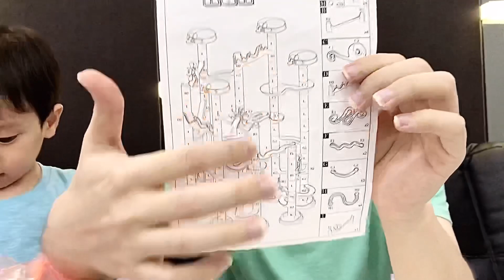Unboxing Marble Run Games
Kenzo Limtama Channel presents kenzo being sent by INDOKIDSTOYS a Marble Run games , so today kenzo unboxing Marble Run games guys, It was a exciting toys to build and to play , it was like the LEGO or Puzzle when you built it but after you finish build it you can watch the marble run over and over again without boring , this games can develop creative mind, flexible skill and intellectual development for kids and us ;)
thank you so much INDOKIDSTOYS ;))

Hari ini kenzo limtama dikirimi Marble Run games oleh INDOKIDSTOYS, marble run games ini sangat seru guys, karena kita tidak hanya melihat kelereng yang turun saja , tetapi kita juga mesti membangun games nya ini  dan menurut aku membangun marble run ini seperti Lego atau puzzle guys jadi lumayan menantang dan seru, dan juga setelah kita bangun kita bisa jalankan kelereng nya dari atas ke bawah guys ;) dan juga games ini bisa melatih kreatifitas, logika untuk kita atau anak kita guys ;)
Terima kasih banyak INDOKIDSTOYS ;)

untuk yang mau beli Marble Run ini dan mainan yang edukasi impor yang seru dan berkualitas bagus bisa dibeli di toko INDOKIDSTOYS ya guys, ada di instagram guys  ;)
link nya klik dibawah ini ya guys :

untuk yang mau membeli baju dan celana yang dipakai Kenzo di video atau baju anak yang berkualitas lainnya bisa di toko JOBELWEAR  and KAZEL_BABYWEAR ya guys  ;)
link nya klik disini ya guys :

kenzo limtama channel merupakan konten keluarga yang bisa dinikmati oleh semua usia terutama kepada remaja  agar dapat menambah pengetahuan dan  orang tua anak agar dapat mengajarkan anak lebih kreatif dan pintar, konten-konten nya seperti art and craft, belajar bahasa inggris, memasak bersama mami Melissa, experiment dengan daddy Bisma, VLOG keluarga Limtama 😄😄

Kenzo is 3 years old little boy from indonesia and he was a very happy and curious child always smiling and ask for new thing everyday,
Mommy melissa is kenzo's Mom , she likes to cook and trader for the stock market in Indonesia.
Daddy Bisma is kenzo's dad , he like to experiment something and work hard